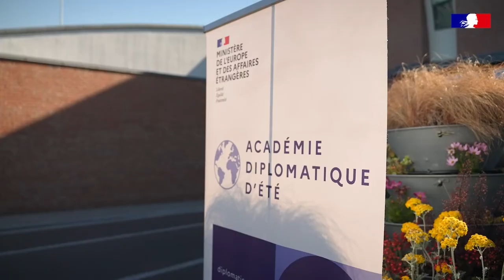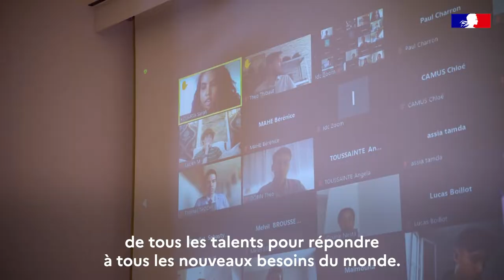La Ministre Madame Catherine Colonna rencontre les étudiants de l'Académie Diplomatique d'été 2022.